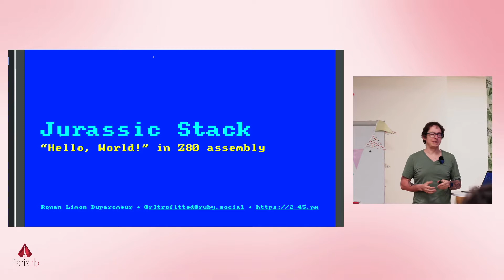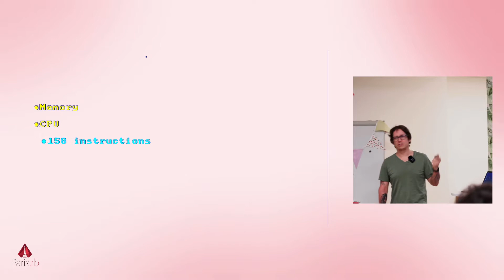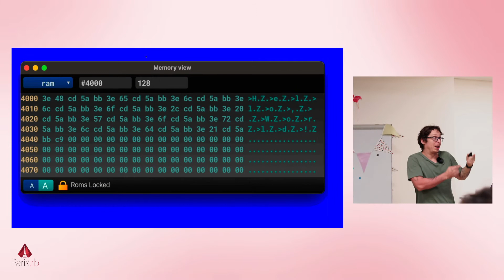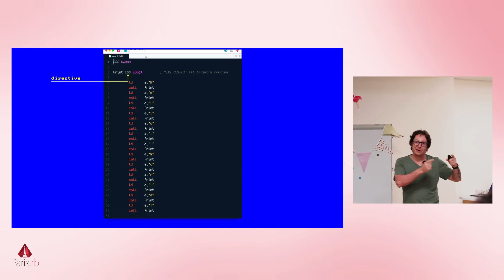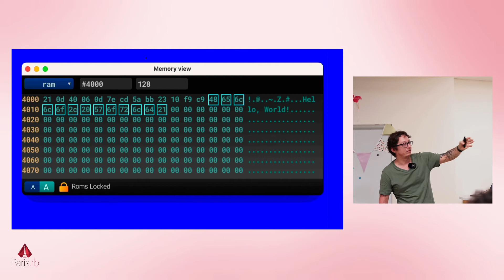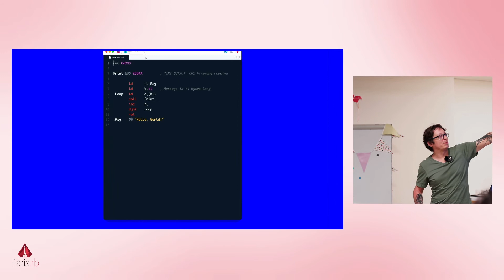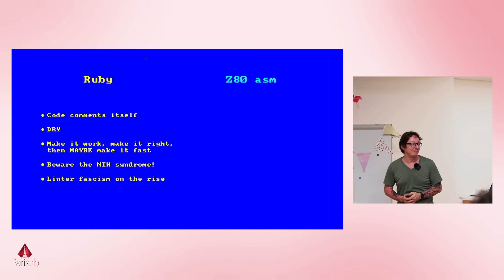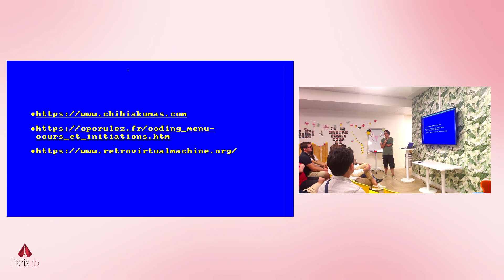Jurassic Stack – "Hello, world!" en assembleur sur Z80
Par Ronan Limon Duparcmeur
Paris.rb Meetup Septembre 2023
Merci à RingCentral de nous avoir accueillis.

0:00 Intro et Talk
24:39 Questions